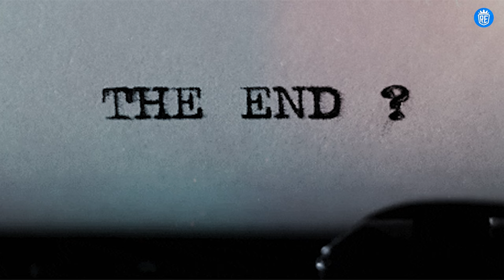30 Hidden Meanings in the Royal Family's Body Language 👑🔍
🚀 Dive Deep into the Unspoken Royal Language!
The British Royal Family is always in the spotlight, and every gesture, glance, or stance they adopt is often loaded with meaning. Join us as we decode 30 hidden messages and insights from the Royal Family's body language, revealing the secrets they might not voice but certainly show!

▶️ IN THIS VIDEO:
🕵️‍♂️ Unearth the 30 subtle yet revealing body language clues from the royals.
💂‍♂️ Discover how traditional protocols influence their non-verbal communications.
👑 Learn how different members of the royal family, from Queen Elizabeth II to the younger royals, express themselves without words.
📸 Analyze iconic moments and public appearances to interpret the silent messages shared by the royals.

👍 Find this deep dive into the royals' non-verbal cues fascinating? Ensure you tap the 🔔 for timely updates on our newest content!

This video was produced by: UNITY FILMS.
WRITER : MAHNOOR
VOICEOVER ARTIST: Secil
EDITOR: ADEEL
THIS VIDEO IS OWNED BY:  ROYAL EDGE